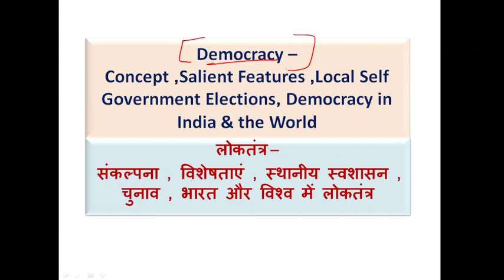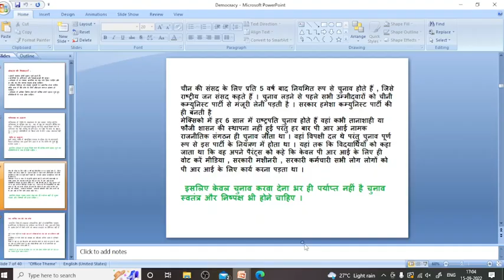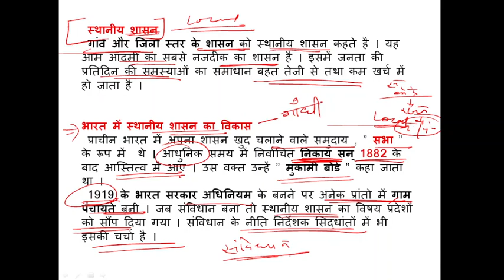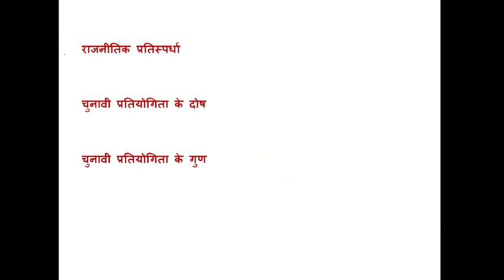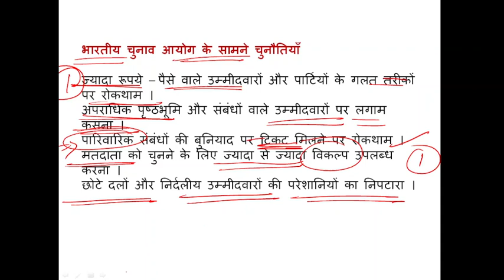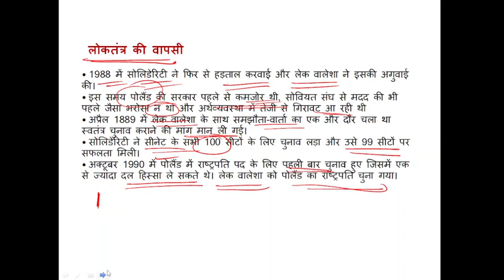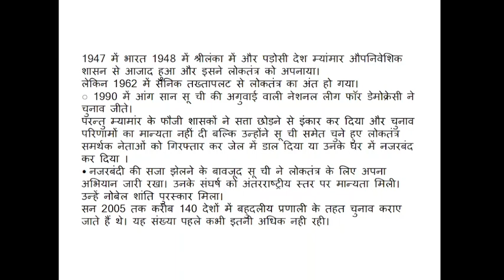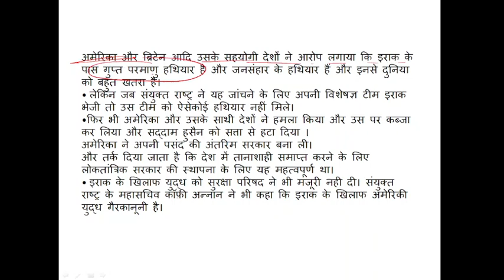KVS/NVTGT S. ST CIVICS PART - 8 लोकतंत्र - संकल्पना, विशेषताएँ, स्थानीय शासन, चुनाव, भारत और विश्व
Kvs / NVS civics part 8  लोकतंत्र / Democracy By Shweta panchal

MY TELEGRAM NVS SPECIAL GROUP, TGT (SOCIAL SCIENCE) GROUP